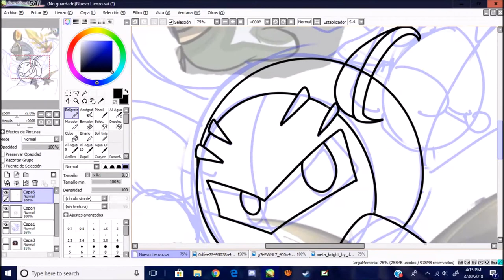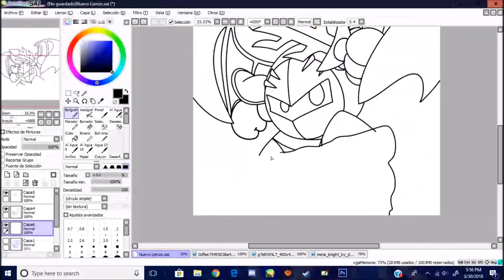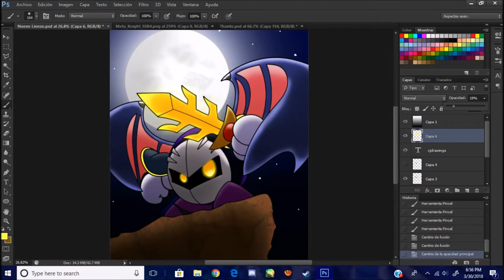SPEED ART - Meta Knight - CJDrawings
Cliente: Meta Knight alv

Skype: CJDrawings

DONACIONES! :D